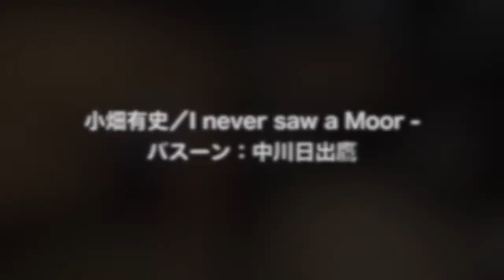小畑有史／I never saw a Moor – by 中川日出鷹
小畑有史／I never saw a Moor –
バスーン：中川日出鷹

Yuto Obata / I never saw a Moor -
Bassoon / Hidetaka Nakagawa

（作曲者解説）
曲のタイトルは、19世紀アメリカを代表する詩人、エミリ・ディキンソン（Emily Dickinson 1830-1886）の一篇『I never saw a Moor −（わたしは荒野を見たことがない―）』による。まだ見ぬ荒野、海、天国、神…それらは、然し、見なくとも私は知っている…という詩の内容にインスピレーションを受け、まだ見ぬ情景や姿形を脳裏に描く「想像」という営みをこの作品におけるテーマとした。曲の冒頭、高音域で揺れ動く持続音はおぼろげに線を描きながら、次第に輪郭を浮かび上がらせる…。

中川日出鷹 ＆ 橋本晋哉 ＆ 山田岳 ジョイント・リサイタル
～バスーン、チューバ、ギターによる新作展
2019年1月25日　両国門天ホール

（コンサート全体についてはこちらにまとまっています）

このコンサートのプログラム
１）小畑有史／I never saw a Moor –
　（この動画）
14）川島素晴／バターパンマン